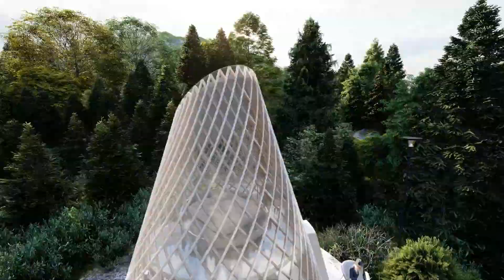Cocoon Villas in San Luis Potosi, Mexico by GAS Architectures / Germán Sandoval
GAS Architectures: Cocoon Villas is located in San Luis Potosi, Mexico is developed inside of the huasateca potosina next to the Tamasopo river on top of the hill. Cocoon Villas are a serie of 5 ecotourism conics villas with a spectacular views into the nature .